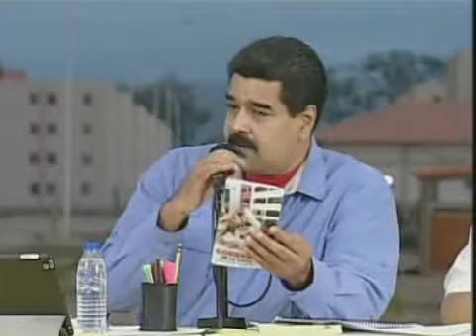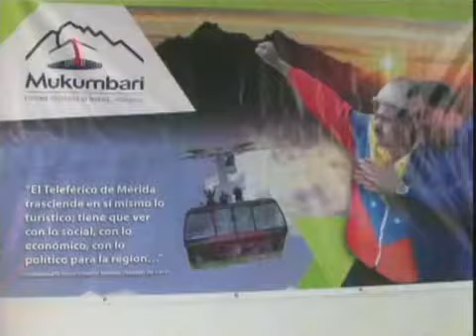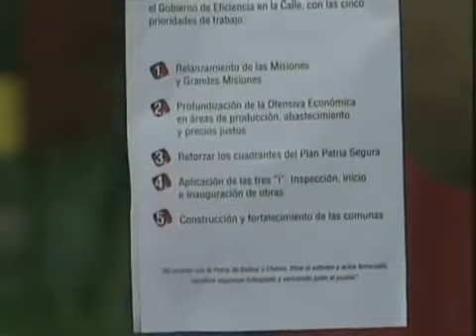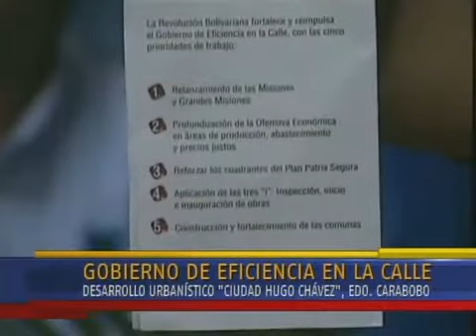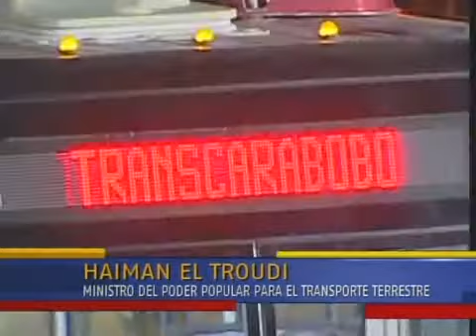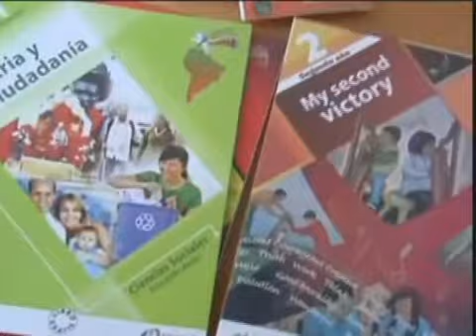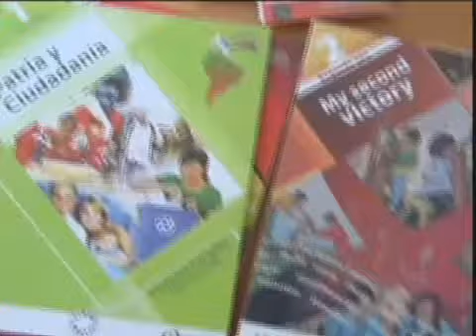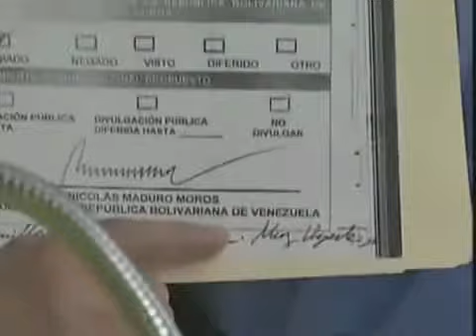Presidente Maduro encabeza Gobierno de Eficiencia en la Calle desde Carabobo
10 de julio de 2014. Transmisión de Venezolana de Televisión. Encabezado por el Presidente Nicolás Maduro.